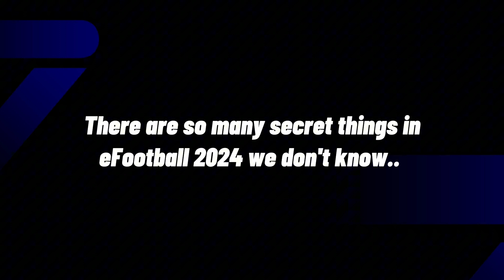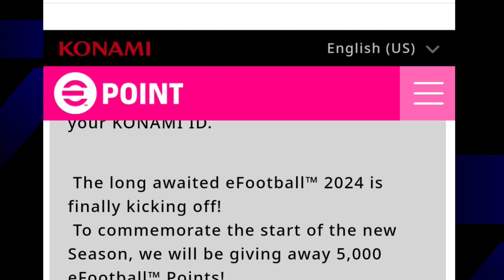How to get 5000 eFootball points FREE - eFootball 2024 mobile